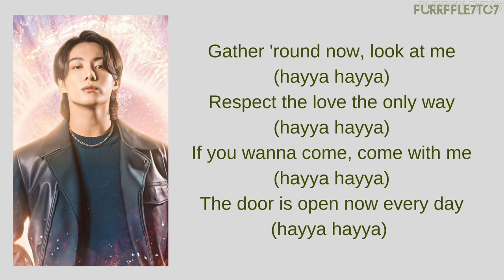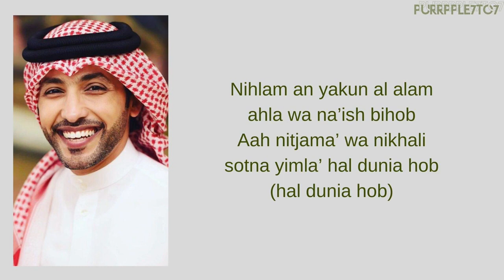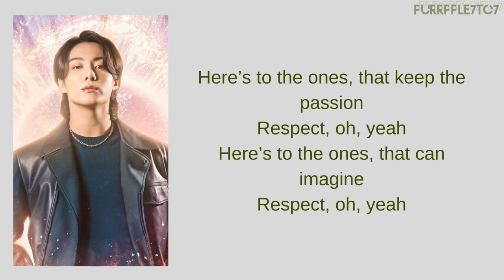JungKook Dreamers Ft Fahad Al Kubaisi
you can request other songs in the comments guys😊

credits
pictures by pinterest
song by jungkook btsarmy bts jk jeonjungkook fifa worldcup #2023